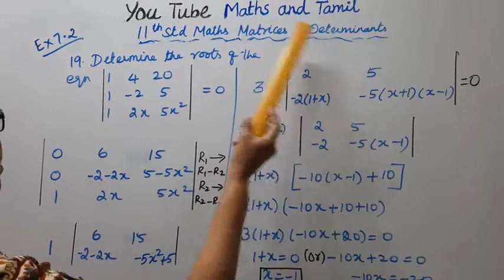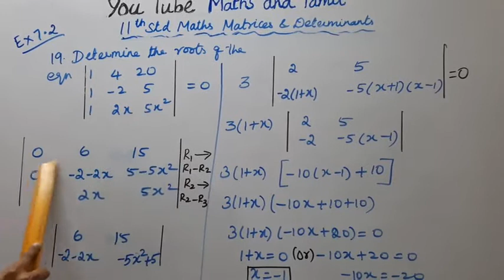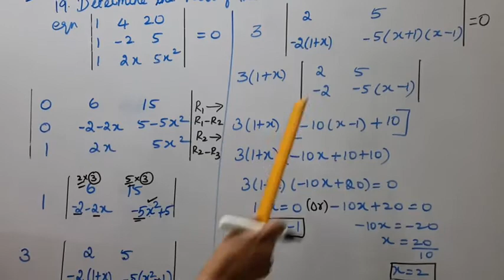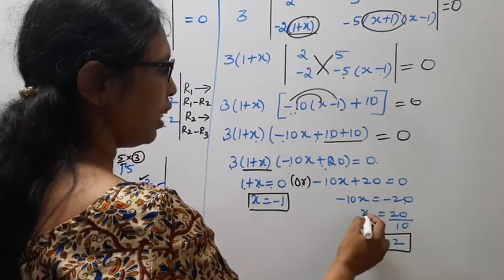T.N. 11th Maths Exercise:7.2 Sum - 19 | Matrices & Determinants.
Dear Students,

tn11thmathsex7.2-19#tn11thmathsmatrices&determinants#exercise:7.2-19#mathsandtami